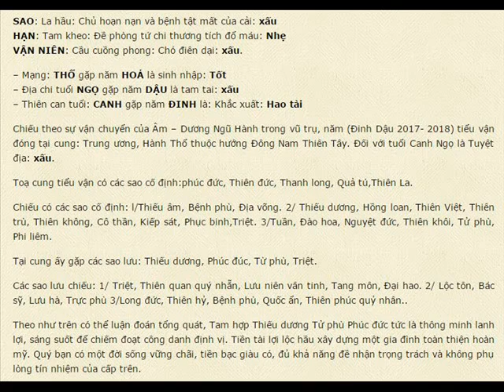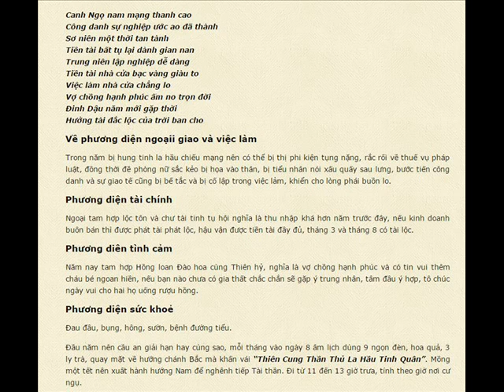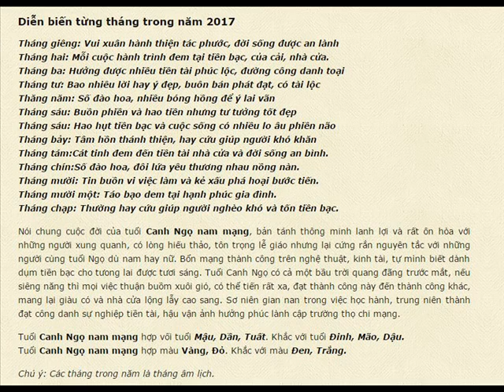Tử vi canh ngọ nam mạng chi tiết 2017